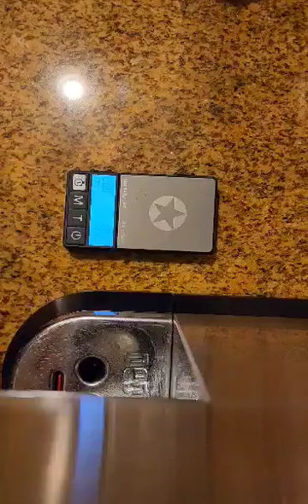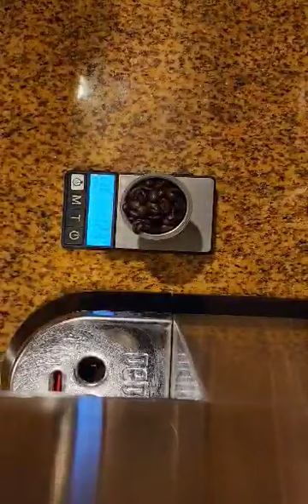Perfect pull for making espresso 5 minutes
Delonghi espresso machine, Cafe e Leche,  Cuban coffee